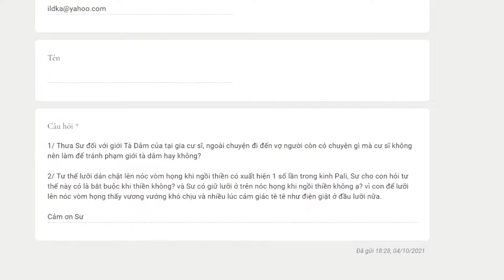Dán chặt lưỡi lên nóc vòm họng khi hành thiền có bắt buộc không ?